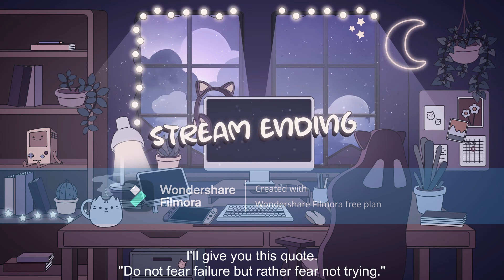"JAIL" Time. Where's NSMBX?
Hello everyone!! This video is from Beer League. Hope you enjoy!! Yes there's a watermark because I don't wanna pay for it right now.